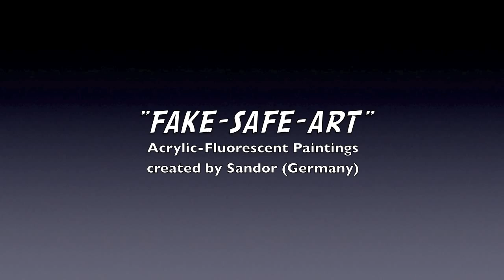One Minute Acryl-Pictures Exhibition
"FAKESAFE" ART by Sandor (Germany)